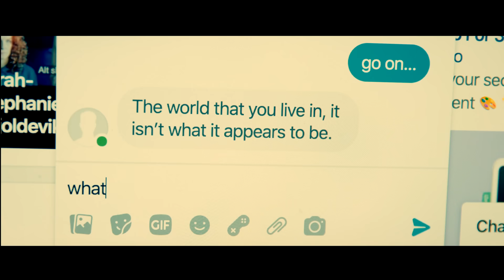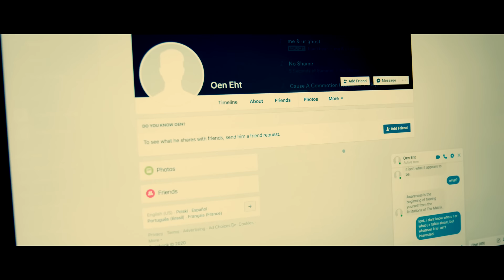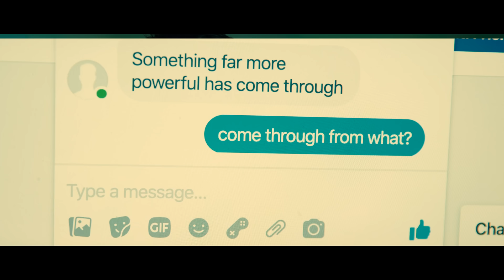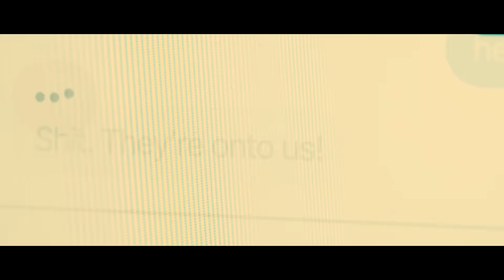The Matrix Resurrected - Fan Film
🎨 Color Graded Using My Cinematic LUTs

WHERE I GET MY MUSIC, SFX & STOCK FOOTAGE (2 Months Free!)

❗️Camera I Use
❗️Lens I Use
❗️Best Gimbal
❗️My Go to Mic
❗️Affordable Tube Lights
❗️Music For My Films